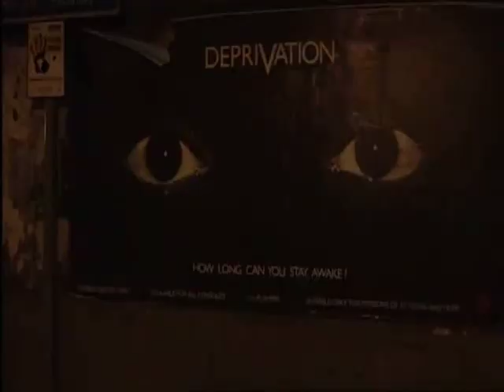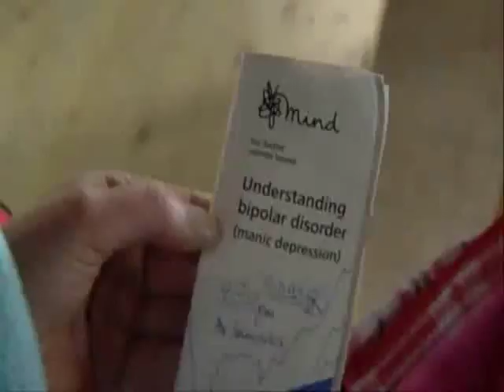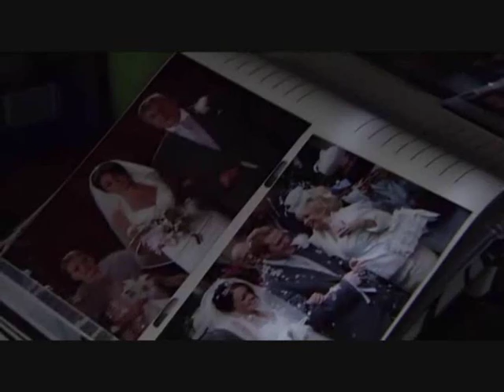Bipolar - One Girl's Story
A video about a teenage girl who spirals out of control due to her bipolar disorder.

Clips taken from UK soap 'Eastenders'.
Song: Breathe Me by Sia.